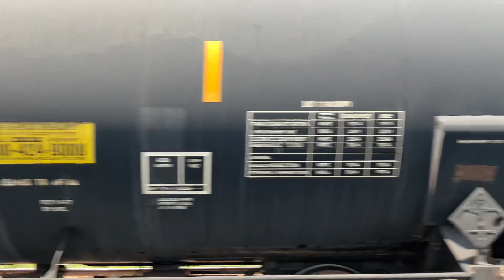CSXT M301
Trying out my new iPad pro 12.9”

Overlooked format file, video capped at 1080p60